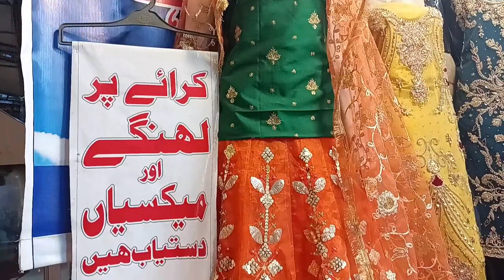Lahore Kay Sastay Bazaar Say Dulhan Ki Shopping Ka Budget | Bridal Budget, Cheapest Market of Lahore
It will surprise you to know the minimum cost of bridal shopping in the least expensive market of Lahore where you can get wedding dresses on rent and buy artificial jewelry that is as good as real, leaving only the cost of bridal makeup to get ready for marriage…